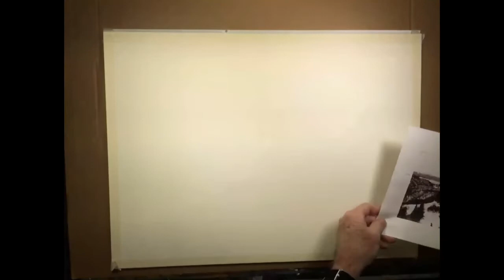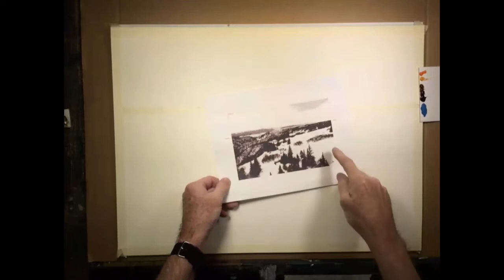Abstract Watercolor Landscape using a plastic card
An abstract watercolor  landscape painting with a little different technique using a card or palette knife. The real joy of painting this way is to let watercolor paint itself.